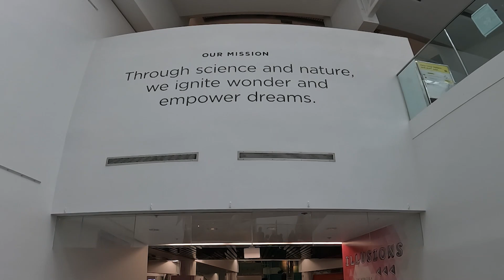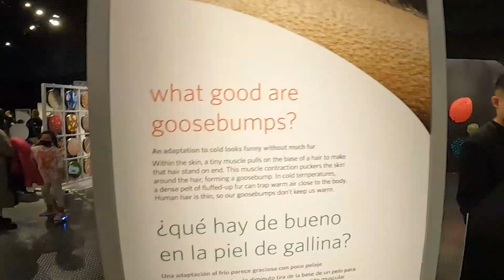Science World - Vancouver BC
This is a must stop if you have kids.  As their website says 'Science World is a great place for kids to have fun, learn and explore science related subjects and activities. The entrance fees are affordable and there are a lot of fun and interactive games and sections for kids and adults.'  Check it out and let me know what you think.  Enjoy.